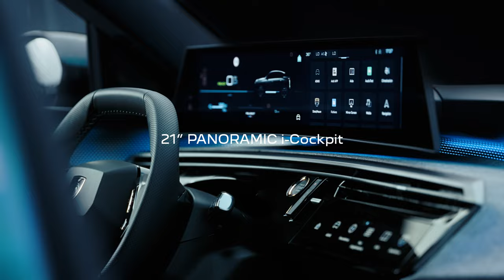Peugeot E-3008 : le renouveau du SUV passe par l'électrique